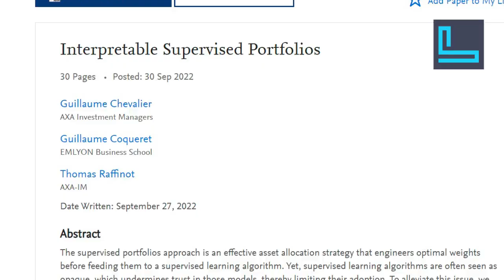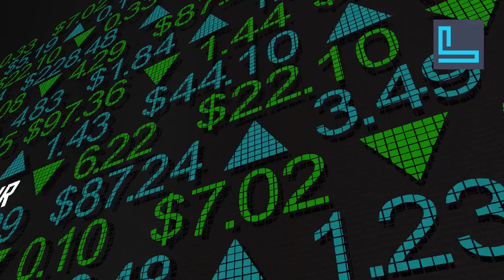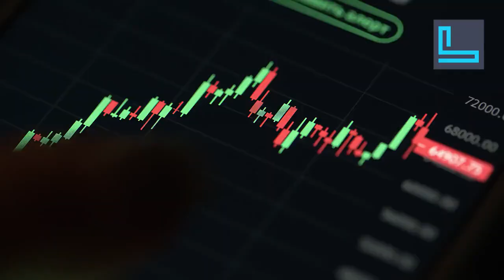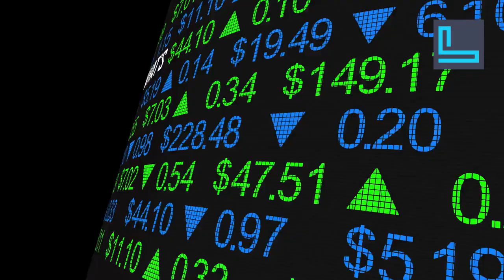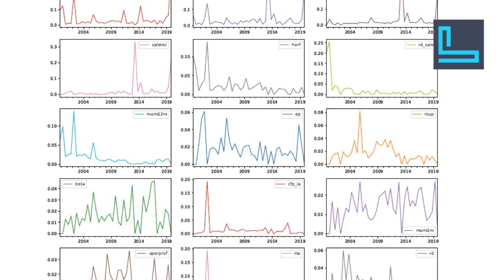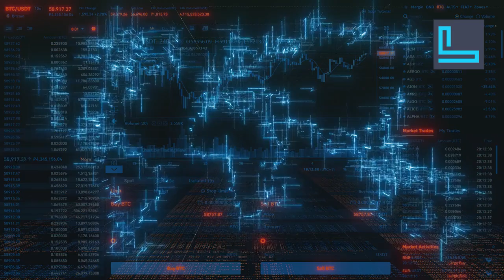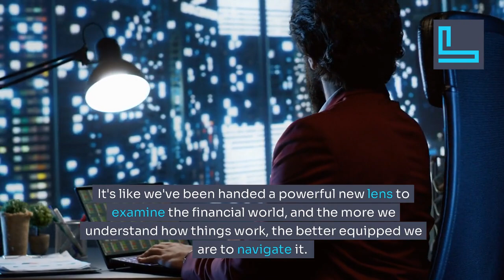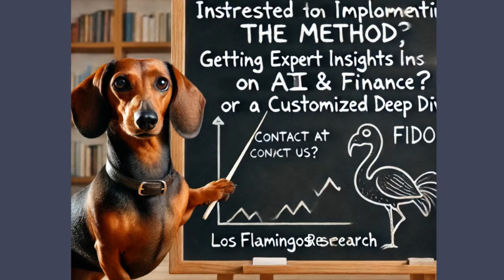RuleFit: Crack Open "Black Box" AI for Transparent Investment Decision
AI Investing Made Clear: Understanding Your Portfolio with RuleFit (Interpretable Machine Learning) 💡

Ever wondered how "black box" AI makes investment decisions? Wish you could understand the "why" behind your AI-driven portfolio? In this first episode of our Deep Dive series, our AI hosts explore RuleFit, a powerful interpretable machine learning model designed to bring transparency to AI in finance.

We dissect the groundbreaking 2022 research paper, "Interpretable Supervised Portfolios" by Guillaume Chevalier, Guillaume Coqueret, and Thomas Raffineau. Discover how RuleFit transforms complex AI algorithms into understandable, human-readable rules, allowing investors and financial professionals to gain trust and clarity in their investment strategies.

📊 In this episode, you'll learn:

What is Interpretable Machine Learning? And why it's crucial for finance.

The "Black Box" Problem: Understanding the risks of opaque AI in investment.

Introducing RuleFit: How this model works like a "detective" to find key financial patterns (using decision trees & simple rules).

Key Concepts Explained: Understand terms like "Book-to-Market Ratio" and "Dividend Emission (Devo)."

Performance Insights: How RuleFit-based portfolios performed against traditional black-box methods (risk-adjusted returns).

Uncovering Investment Drivers: How RuleFit identifies crucial stock characteristics (e.g., 89 characteristics analyzed!) and their interactions.

Dynamic Insights: Why the importance of financial factors changes over time.

Real-World Applications: How interpretable AI can empower financial advisors and individual investors, enhancing trust and decision-making.

The Future of Transparent AI: Moving beyond "financial secrets" to logical, understandable AI-driven finance.

This episode is essential for investment professionals, financial advisors, individual investors, data scientists, AI enthusiasts, and anyone interested in the intersection of artificial intelligence and transparent financial decision-making. Join us to see how AI can not only perform but also explain.

Chapters Timeline:
00:00 - Introduction: AI in Finance & The "Black Box" Problem
00:55 - The Need for Trust & Transparency in AI Investing
01:40 - What is Interpretable Machine Learning?
02:05 - Deep Dive: "Interpretable Supervised Portfolios" Research Paper
02:20 - Introducing RuleFit: How it Works
04:05 - RuleFit's Performance: Testing Across Different Portfolios
05:00 - Key Financial Concepts Explained: Book-to-Market Ratio
06:15 - Uncovering Why Investments Perform: RuleFit's "Secret Sauce"
09:00 - The Dynamic Nature of Financial Markets & AI Adaptation (Factor Importance Changes Over Time)
10:10 - Practical Applications for Financial Advisors & Investors (Building Trust, Empowering Decisions)
11:45 - Building Trust: From "Financial Secrets" to Understandable AI
12:30 - The Future of Interpretable AI in Finance (Predictions, Ethics, Accessibility)
14:00 - Key Takeaways & How to Learn More (Call to Action, Outro)

📚 RESOURCES MENTIONED:
Research Paper: "Interpretable Supervised Portfolios" by Chevalier, Coqueret, Raffineau (2022) - (Link to paper or abstract if possible)